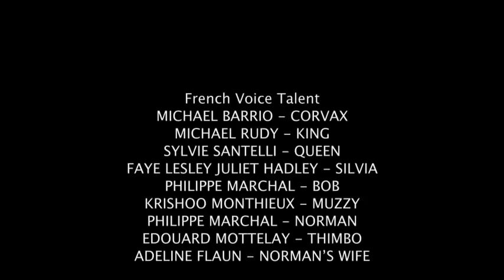Muzzy French U1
First unit of the new Muzzy French.

Muzzy is a complete multimedia language course developed by BBC with videos, online games and books for children ages 2 to 12 and older.
Muzzy is available in British English, American English, Spanish Latinamerica, Spanish Spain, Chinese, French, Italian, German and Korean (Revised Romanized).